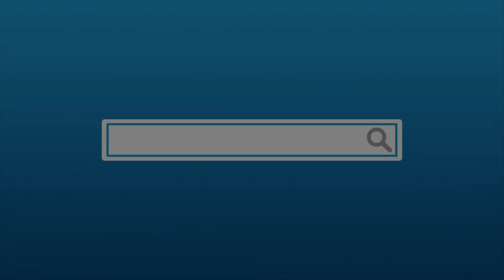Online Dating Horror Stories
We talked with consumers from coast to coast to get their fun dating stories, their insights into the holiday and the best ways to reach them online.